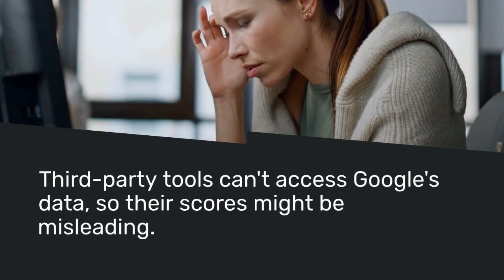Google’s Warning Stop Relying on SEO Tool Metrics Here's Why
In this video, we dive into Google’s latest warning about over-relying on third-party SEO tools.

John Mueller from Google advises against putting too much trust in SEO tool metrics, reminding us that third-party tools don’t have access to Google’s internal data.

Relying solely on these tools could lead to inaccurate conclusions and missed opportunities.

Instead, true SEO success comes from consistent, long-term effort and not quick fixes.

Watch to learn what this means for your SEO strategy and how you can adjust your approach for 2024!

Highlights:

1. Mueller warns against over-relying on third-party SEO metrics.
2. Third-party tools can't access Google data.
3. SEO success requires consistent effort, not quick fixes.